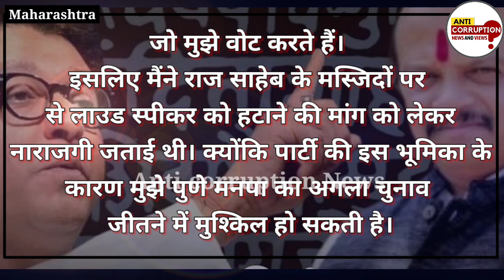Raj thackeray loudspeaker issue news update | MNS Vasant more pune latest update